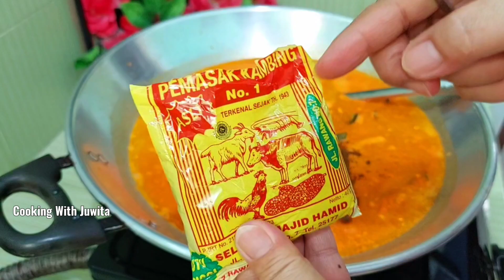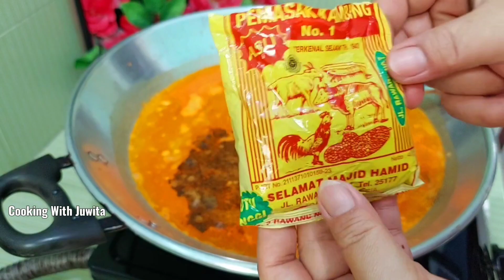Masak KALIO AYAM fersi simple, hasilnya ENAK BANGET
bahan :
- 1/2 ekor ayam potong
- 1/2 kg kentang
- 4 butir telur ayam rebus
- 130 ml santan instan
- 1 liter air putih

bumbu halus :
- 70 gr cabe merah keriting /  21 buah
- 60 gr bw merah/  10 siung
- 3 siung bawang merah
- 4 btr kemiri
- 2 ruas jahe
- 3 ruas lengkuas
- 1 btng sereh

- 1 bks bumbu instan gulai ayam indofood
- 1 sdm bumbu rempah pemasak kambing
- 1/2 sdt kunyit bubuk
- garam,  micin,  masako ayam secukupnya
- secukupnya minyak goreng untuk menumis bumbu
- 3 lbr daun salam
- 3 lbr daun jeruk

silahkan dicoba resep ini semoga suka ya ..